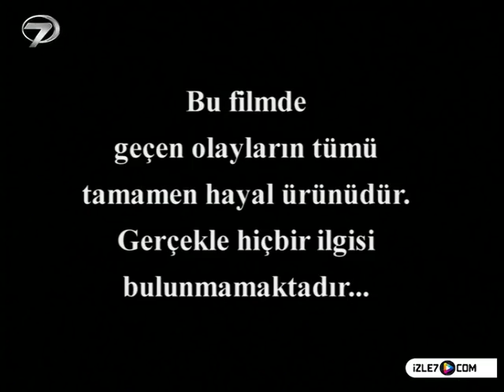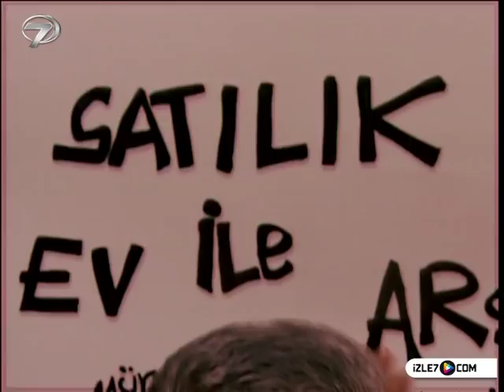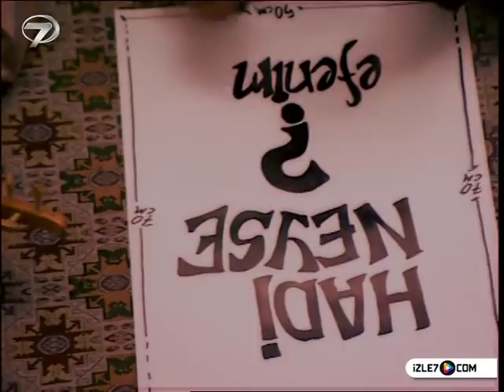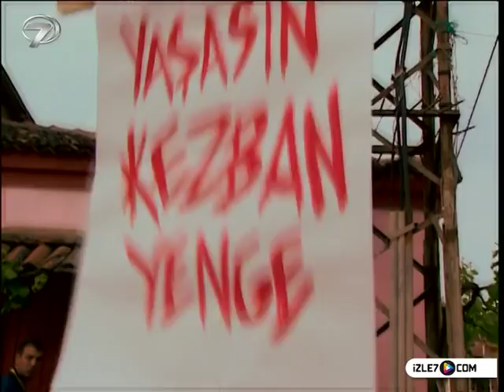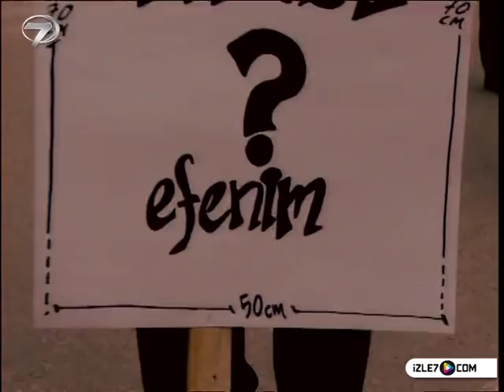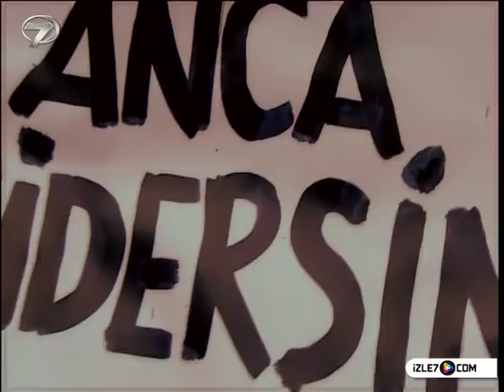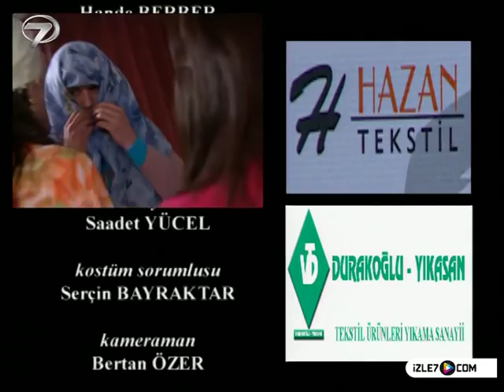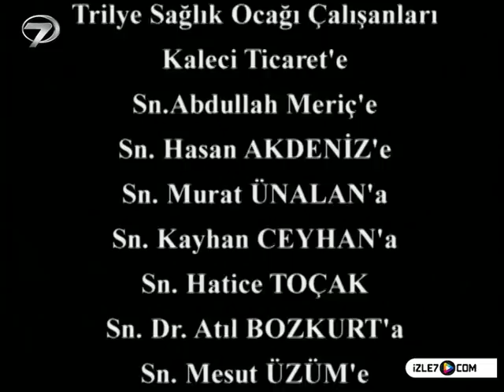KEZBAN YENGE - 41 BÖLÜM